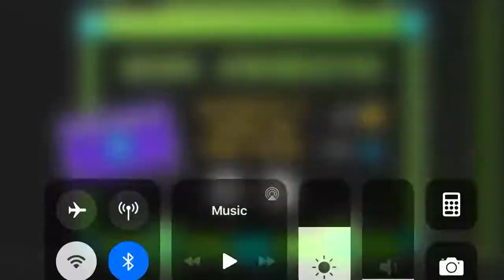Idk | Tenacity by Awzer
Lol fluked from 6% with the two gay coins. 99% of your deaths will be from that first transition.

Level Name: Tenacity
Creator: Awzer
Song: Perseverance (NG Cut) by OpenLight
Song ID: 475468
In-game rating: 5 stars
Personal rating: 6 stars